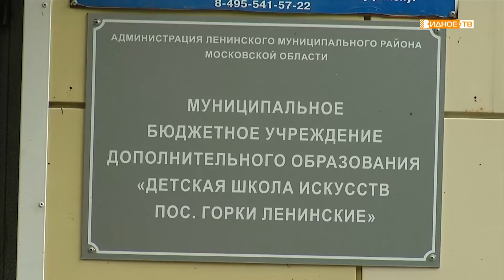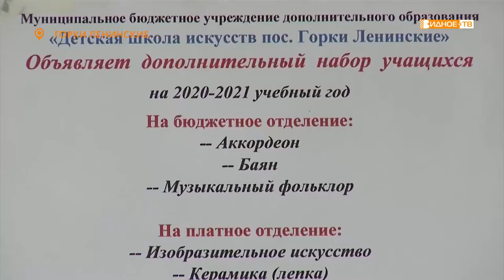«Навстречу сентябрю» - организационное собрание в ДШИ поселка Горки Ленинские